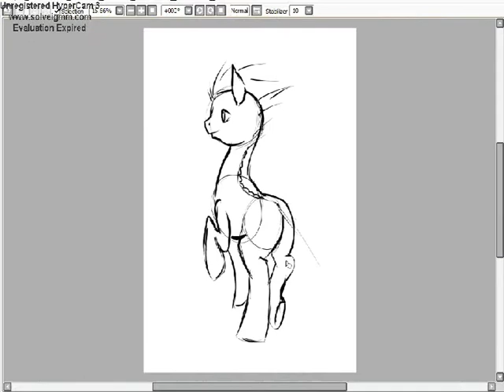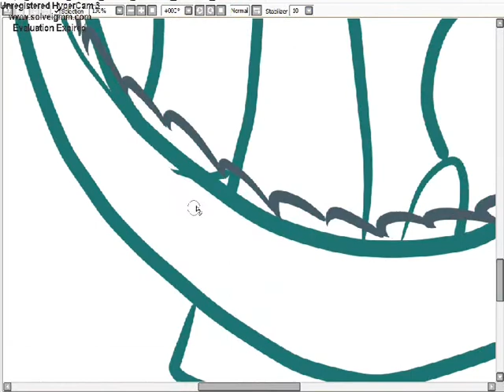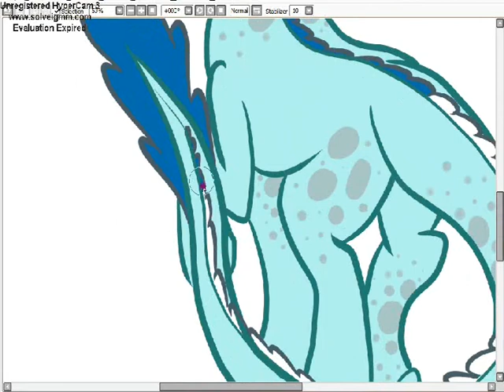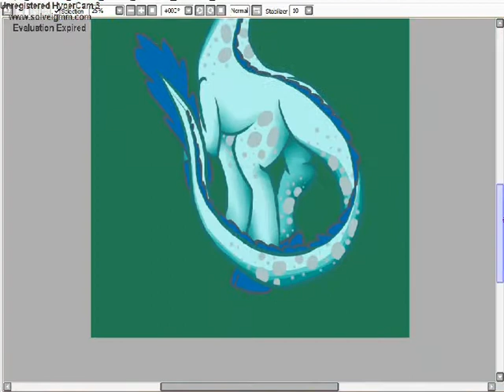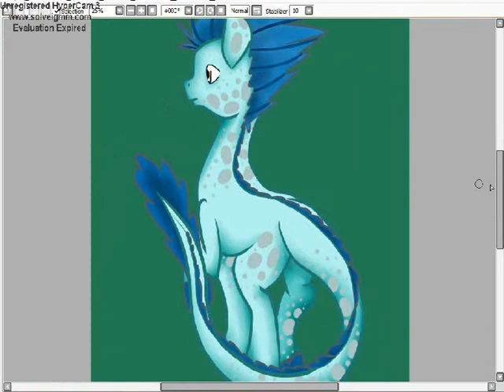ShockWave [sai] Speedpaint